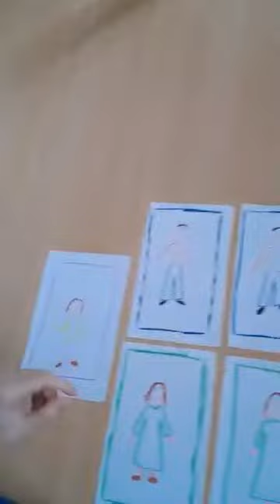MADAME CHLOÉ_ACTIVITÉ_BOUGEONS ENSEMBLE ! (CLASSE ORANGE ET VERTE)